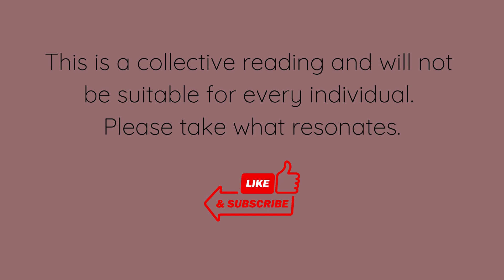AQUARIUS GETTING YOUR SECOND WIND